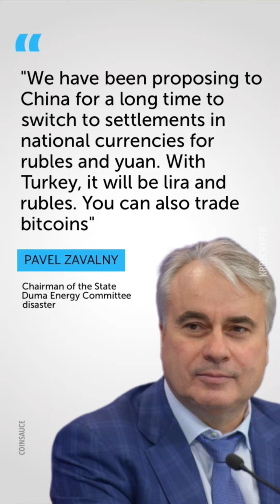🚨Russia to accept Bitcoin payments for Oil & Gas!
Daily Digest

Chapters:
SOON

The expressed opinions in the video are of the speakers. You can lose all your money in the cryptocurrency market, so be sure to do your own research before investing.**The Gentleman of Crypto is a daily live broadcast that explores Bitcoin and cryptocurrency market. We discuss international topics, news updates, and future innovations in blockchain, digital currencies and assets, fintech, and more.